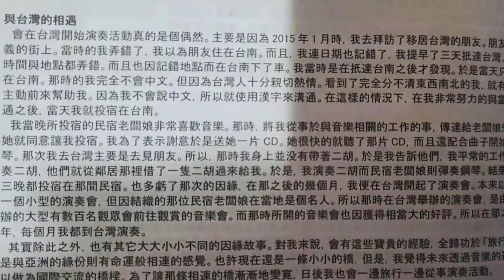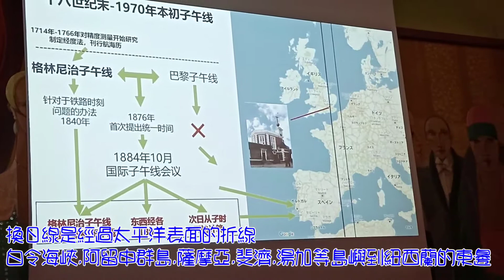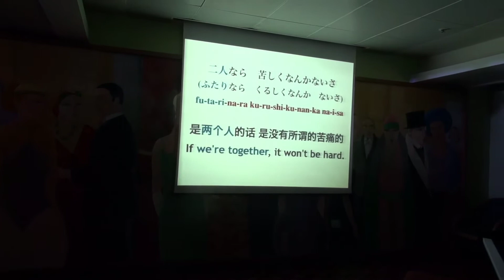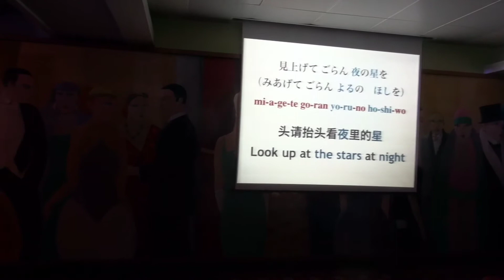和平號99回世界一周20181207-14瑜珈,健康舞結業式,二胡演唱會